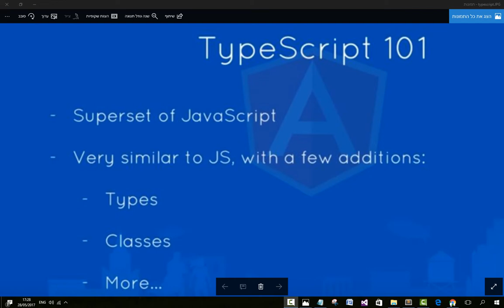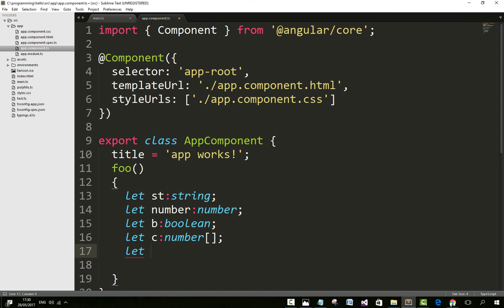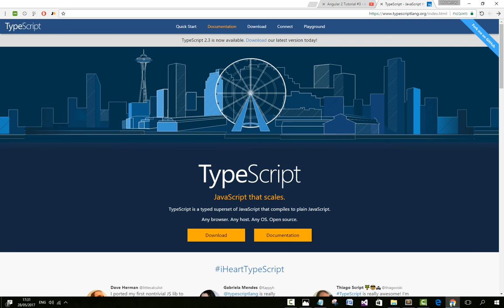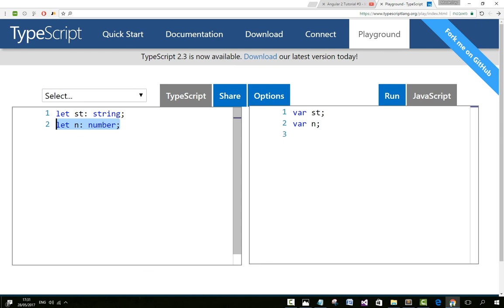Angular 4 :בעברית Typescript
שיעורים מוקלטים בעברית על אנגולר 4!